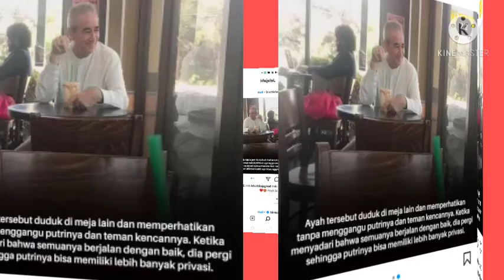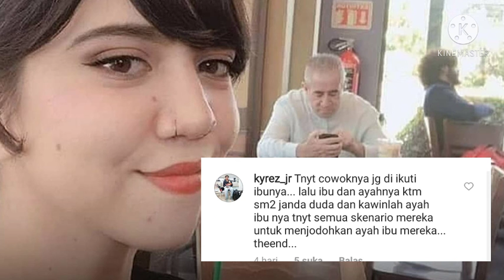AYAH INI "MATA-MATAI" PUTRINYA BERTEMU PRIA YANG BARU DIKENALNYA. apa yang terjadi selanjutnya?